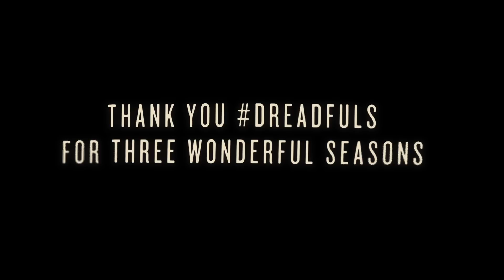Penny Dreadful | John Logan's Farewell | SHOWTIME Series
Penny Dreadful creator John Logan thanks the cast, crew, and fans of Penny Dreadful.

In Season 3 of Penny Dreadful, Vanessa Ives (Eva Green) accepting her demons could exact a terrible cost and plunge the world into darkness, while Ethan Chandler (Josh Hartnett), Dr. Frankenstein (Harry Treadaway), Dorian Gray (Reeve Carney), Sir Malcolm (Timothy Dalton), the Creature, and Lily (Billie Piper) must each face their own monstrous selves.